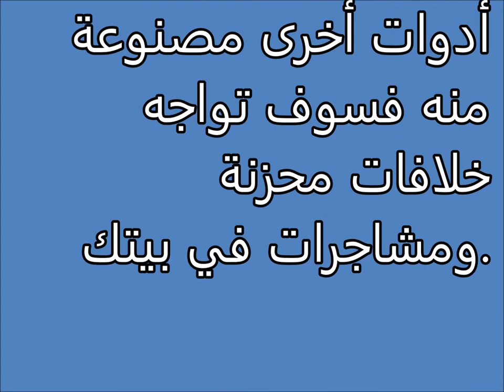تفسير الاحلام الأبنوس Tafsir al ahlam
تفسير,
ابن سيرين,
تفسير احلام ابن سيرين,
تفسير حلم,
تفسير الاحلام للامام الصادق,
مفسر الاحلام,